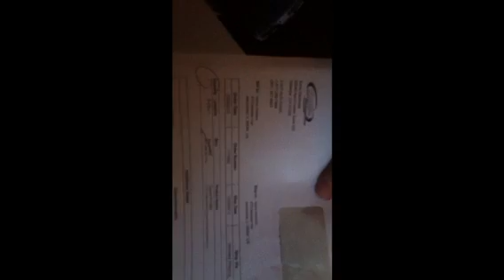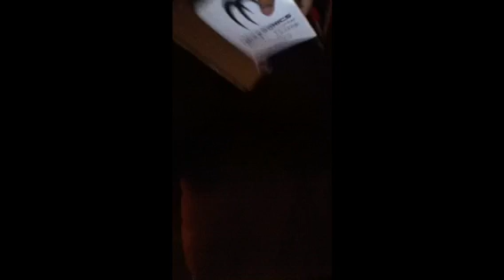Crunch 6.5" speakers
P1-653 series.